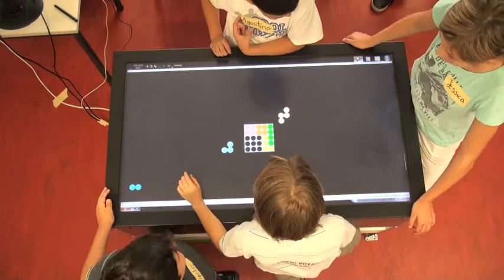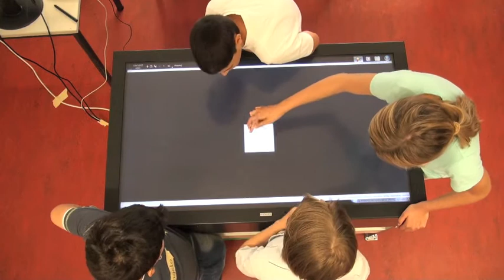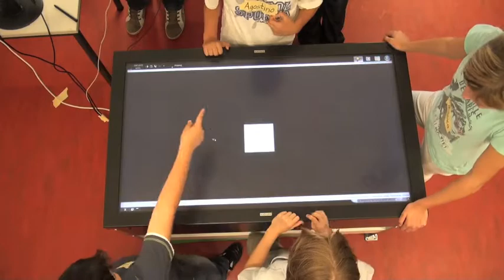08 - Multi-Touch Studie (Ubongo)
5x5 Legetafel (Single-Touch Variante)